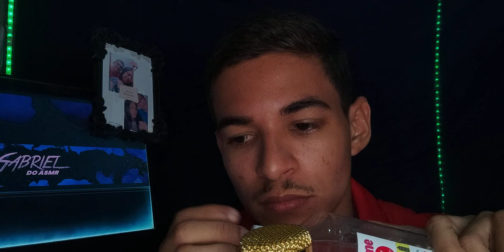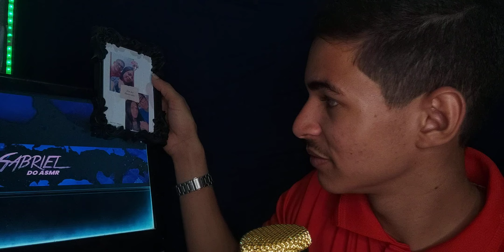FAZENDO RELAXAR COM TAPPINGS VARIADOS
Pessoal tudo bom com vocês? Espero que sim  obrigado por esta aqui.
 O ASMR é uma sensação que tem como objetivo provocar relaxamento mental e físico.
Obrigado pelos obrigado pelos 9.600

Meu Kwai: Gabriel do ASMR Kwai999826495

Me Segue No Instagram:
santos_gabriell20